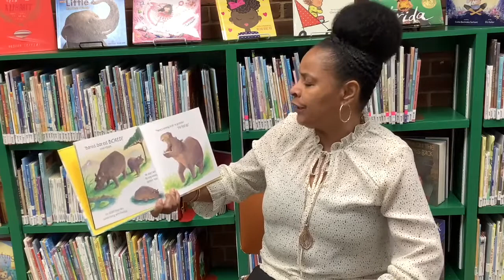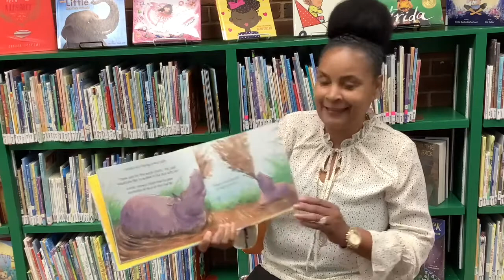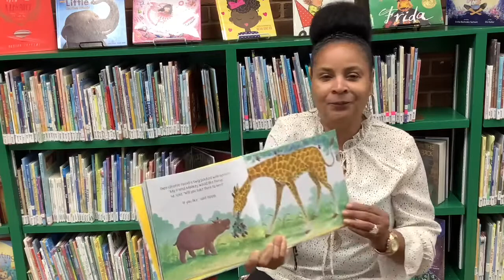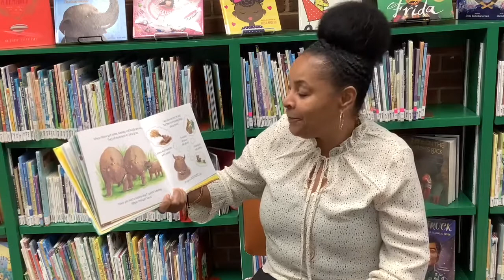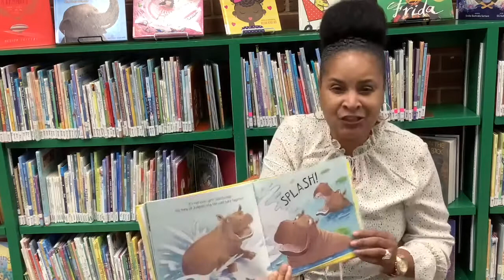"The Hippo Who Was Happy" Mini Story Time at Lee County Libraries NC 6/14/21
This Mini Story Time is a throwback that we wanted to share again! It features the song “Swim, Swim, Swim Like a Fish” and the story “The Hippo Who Was Happy” by Rachel Elliot. Enjoy!

Check out other story times and more on our channel!